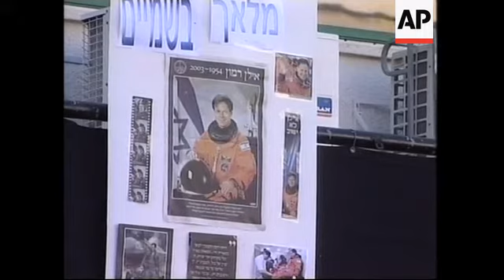School pupils pay tribute to astronaut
1. Israeli flag at half mast
2. Poster of Ilan Ramon, pulls out to pupils singing an Israeli song that Ramon's wife sent to him in space
3. Various of pupils at Herzliya Gymnasia School listening to song
4. Pupils on stage, pans to crowd of students listening
5. Various shots of posters of Ramon
6. SOUNDBITE (English) Danny (no surname), English teacher
"I think our pupils are shocked by the events that happened yesterday and they really do care and I think this is just one means of bringing the subject up and discussing it openly."
7. SOUNDBITE (English) Pupil (no name), Herzliya Gymnasia School
"An Israeli in space - it was a dream of all of us, a dream coming true. And when the space ship was about to land we were all excited, all of Israel watched the television, waiting for this moment for Colonel Ilan Ramon coming off the space ship with a space suit. And we started worrying a few minutes after, after four o'clock in Israel time, when we started to understand that something isn't right."
8. Pan of crowd of pupils at memorial service
9. Candles
10. Reverse shot showing people on stage and crowd watching

STORYLINE

Israel began an official day of mourning on Sunday for its first astronaut, Ilan Ramon, whose journey into space had provided a troubled nation with hope and pride.

For a few days, Ramon's journey had diverted Israel's attention from the grinding conflict with the Palestinians.

He became a national hero overnight as newspapers featured him on the frontpage and Israeli television stations carried live broadcasts of the lift-off from Cape Canaveral.

But the air force colonel and his six crew mates died when space shuttle Columbia disintegrated over Texas on Saturday.

And gloom gripped the Jewish nation on Sunday, as people tried to come to terms with the tragedy.

School children hung his picture in their classrooms, flags were lowered to half-mast and memorial services were held across the country.

One of the special memorials was held at the Herzliya Gymnasia School, north of Tel Aviv.

Students sang a song Ramon's wife, Rona, had sent her husband only a few days ago, entitled: "Will you hear my voice my far one?"

Posters with Ramon in his orange space suit adorned classrooms and corridors.